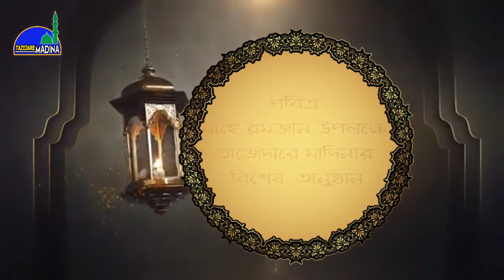৩. পূণ্যময় সাহরী। সাহরী খাওয়ার সময় এখন ।রমজানের গজল। শায়ের মোঃ ইয়াসিন। Tazedare Madina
পবিত্র মাহে রমজান উপলক্ষে তাজেদারে মাদিনার বিশেষ অনুষ্ঠান-পুন্যময় সাহরী।
আজকের আয়োজন- রমজানের বিশেষ গজল।
শিল্পী- শায়ের মোঃ ইয়াসিন।
Uploaded By-Tazedare Madina.
Present By-Tazedare Madina Islamic Media.
Special Program Of Romjanul Mubarok: Punnomoy Sahri
Singer-Sayer Md Yasin.